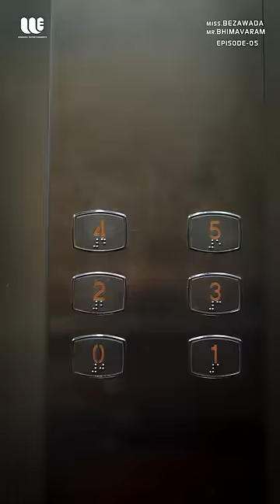Curry point yekkada andee || Ms Bzwda Mr Bmvrm Ep 05 || Short series || Weekend Entertainments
Sai Dharma Teja

Produced by Weekend Entertainments

Cast: Gowri Naidu, Navya

Music & Mixing by :-  M Marcus

DOP: Chandu Krish, Rajesh sunny

Editor: Veera sai

Di Rahul Raina